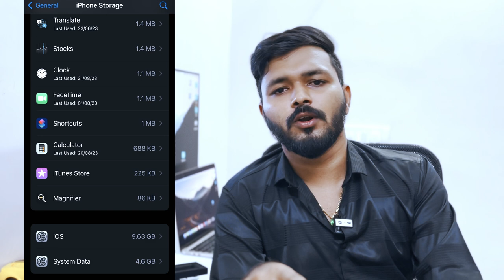128gb vs 256b which storage to get in an iPhone?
In this video, I have explained whether you should get a 64gb or 128gb or 256 gb storage variant in an iphone. I have also talked about the free space available and how iphone storage management works. Also mentioned the other ways to backup an iphone, if you have got lesser storage variant.

Credits:
Track: Modern Technology [Background Trance Music] by MokkaMusic / Robot